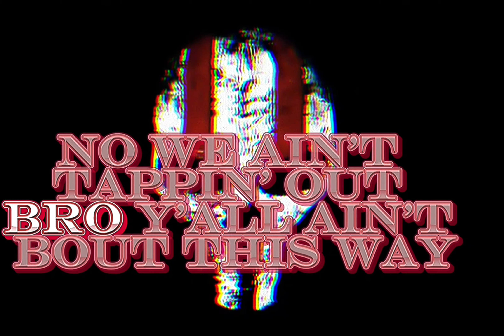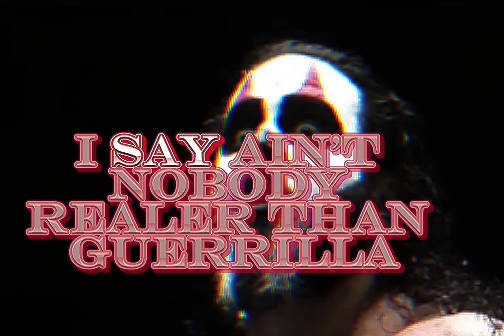No Name Tim - G.O.D. (Firing Squad)(Lyrics)[High Quality Arena Effects Audio Surround Sound] 4K